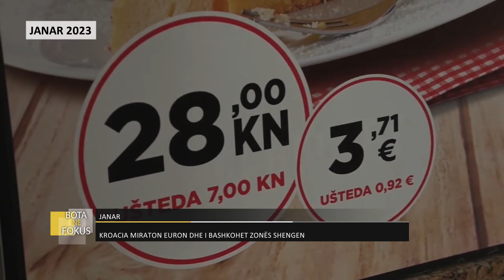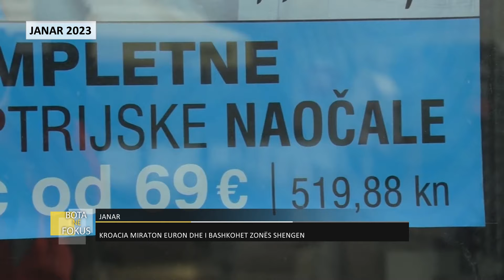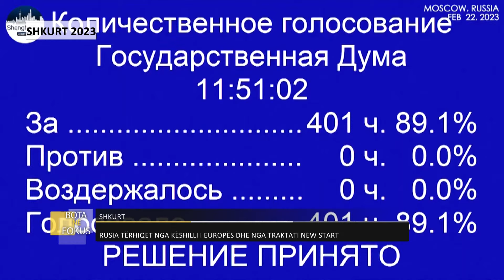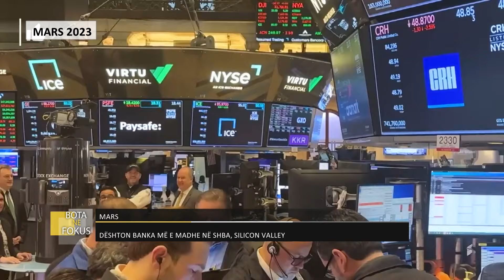BOTA NË FOKUS | Nga janari në dhjetor, ja çfarë ndodhi në vitin 2023!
Filloi me fatkeqësi natyrore dhe përfundoi me gjenocid. Viti 2023, nëse do mund ta përshkruanim me një fjalë ishte "vrasës". Në shkurt Turqia dhe siria u goditën nga një tërmet shkatërrues të përmasave të frikshme që mori jetën e gati 60 mijë njerëzve dhe la shkatërrim kolosal pas vetes.

Në maj Serbia u trondit nga dy sulme me armë, njëri në një shkollë ku viktima ishin nxënësit ndërsa disa ditë më vonë njësulm tjetër poashtu i armatosur la disa të vdekur që së bashku me sulmin paraprak morën jetën e 18 personave. Poashtu në Maj, u kurorëzua mbreti Charles III i Britanisë, ndërsa presidenti turk Recep Tayyip Erdogan fitoi edhe një mandat presidencial dhe partia e tij fitoi shumicën e ulëseve në parlament.

Gushti do të mbahet mend si muaji kur humbi jetën njeriu më i fuqishëm në Rusi pas Putinit, Jevgenij Prigozhin. Aksidenti ajror la shumë spekulime dhe mistere pasi Prigozhin, një mik i afërt i Putinit, u bë armiku i tij më i frikshëm.

Në shtator Maroku pësoi një goditje të rëndë nga tërmeti i fuqishëm që vrau 632 persona, plagosi shumë të tjerë dhe shkaktoi dëme të shumta materiale, Ndërkaq në Libi vërshimet shkaktuan mijëra vdekje dhe shkatërrim të një qyteti të tërë. E 24 Shtatori do të mbahet mend si fitorja e Kosovës ndaj terrorizmit kur lideri i serbëve të Kosovës, Milan Radojiçiq udhëhoqi një grup terroristësh në një sulm të dështuar ndaj sovranitetit të Kosovës duke lënë një polic të vdekur. Policia e Kosovës neutralizoi tre terroristë.

Që nga 10 Tetori, atëherë kur krahu i armatosur i Hamasit, Izedin el-Kasam sulmoi Izraelin, me datë 7 theu rrethimin më të pathyeshëm në botë dhe vrau 1200 izraelitë. Izraeli u kundërpërgjigj me sulme ajrore duke masakruar qindra civilë çdo ditë. Objektiv i ushtrisë izraelite e cila në Nëntor nisi invazionin tokësor të Gazës, ishin objektet civile, shtëpitë, spitalet, shkollat, ambulancat. Që nga 7 Tetori e deri më sot, Izraeli ka vrarë mbi 22 mijë palestinezë, shumica gra dhe fëmijë, në gjenocidin që vazhdon edhe sot.